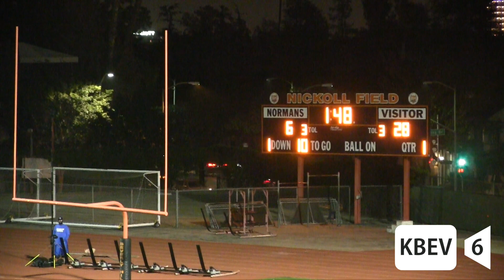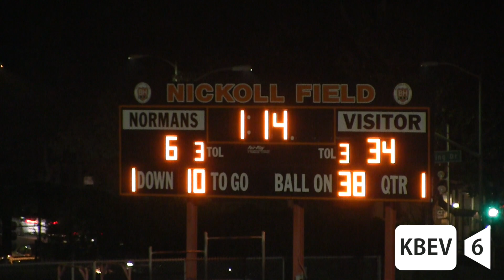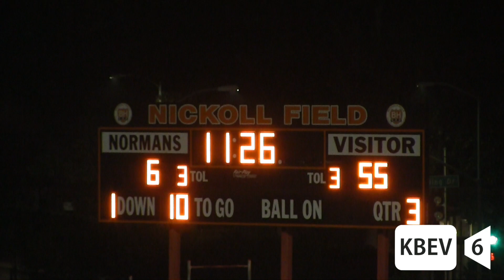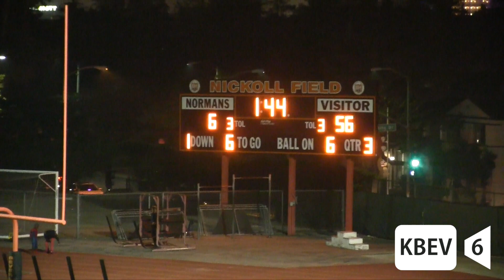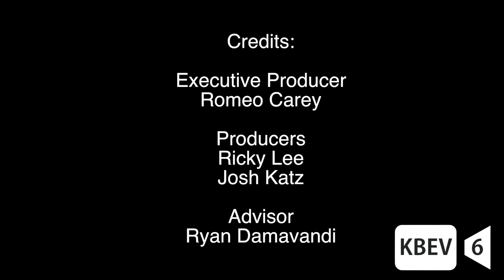Beverly Hills Vs. Culver City Football | 10-26-18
Producers:
Rickey Lee
Josh Katz

Advisor:
Ryan Damavandi